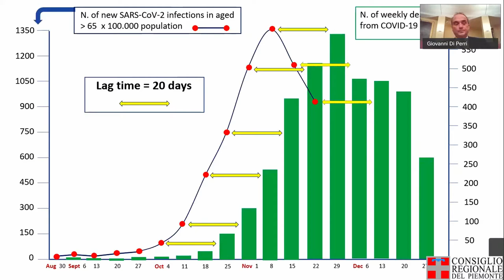Vaccino anti Covid-19, le risposte ai dubbi più comuni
Alessandro Stecco, presidente della Commissione Sanità del Consiglio regionale, intervista il professor Giovanni Di Perri, ponendo alcune domande sul vaccino anti Covid-19.